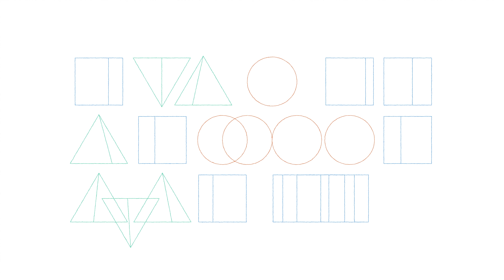Инициатива за мирный договор